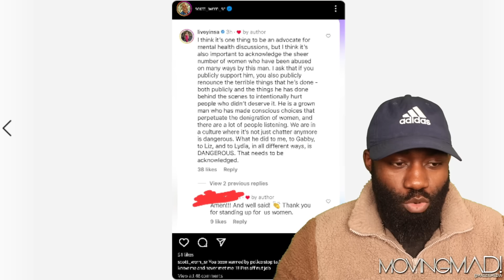Scott Reports Daniele to The Police! 90 Day Fiance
On this channel I give reviews on reality tv shows and updates.

Daniele Calls Out Scott for Being Inappropriate! 90 Day Fiance

90 day fiance season 10 episode 17

Amazon Wishlist:

madziemedia